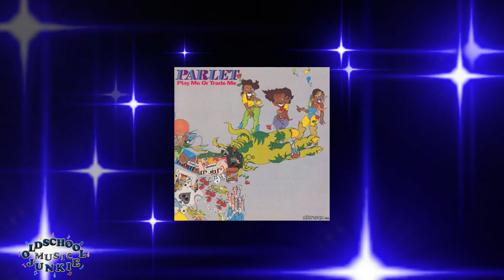Parlet - Wolf Tickets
"Wolf Tickets" is from the 'Play Me or Trade Me' LP, released in 1980.